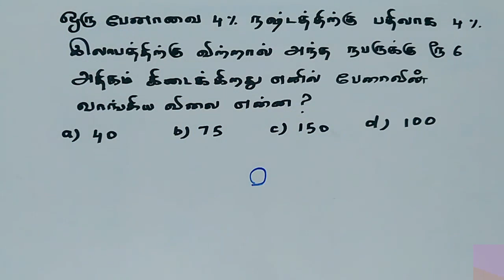Maths Tech WhatsApp Group link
TNPSC Basic Maths For Slow learners 1

TNPSC Basic Maths For Slow learners 2

TNPSC Maths shortcuts Tricks 4

TNPSC Maths shortcuts Tricks 3

TNPSC Maths shortcuts Tricks 2

TNPSC Maths shortcuts Tricks 1